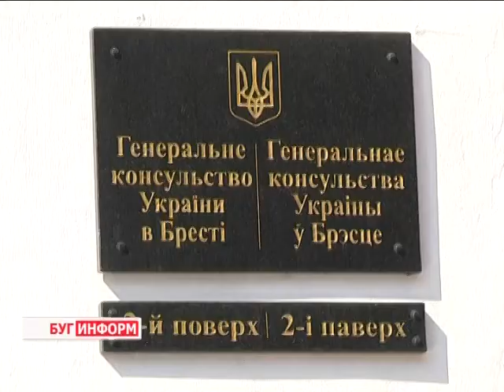2014-08-22 г. Брест Телекомпания Буг-ТВ. Брифинг в Генеральном консульстве Украины.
Брифинг для представителей СМИ в Генеральном консульстве Украины.
Сегодня в Генеральном консульстве Украины в городе Бресте прошел брифинг для представителей средств массовой информации. Кроме журналистов, в мероприятии приняли участие консулы государств,   представленных в городе над Бугом. На повестке дня - один из главных праздников для любого суверенного государства - День независимости, а также целый спектр вопросов, касающихся взаимодействия Беларуси и Украины, как в политическом, так и экономическом плане.